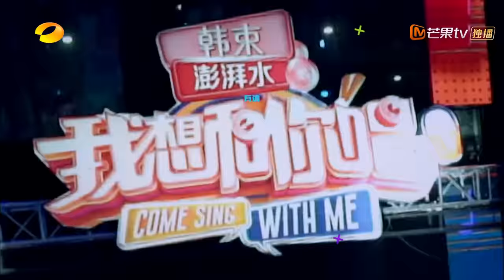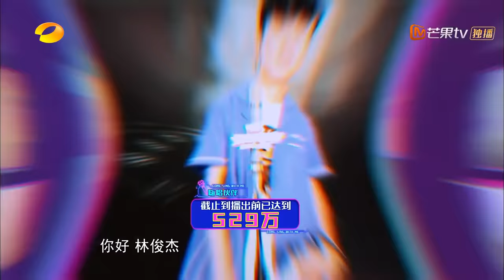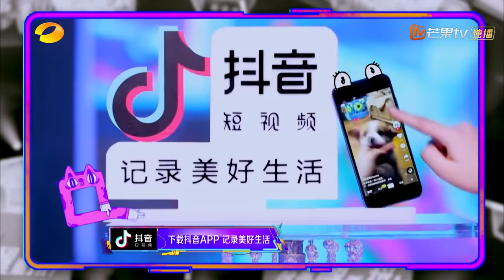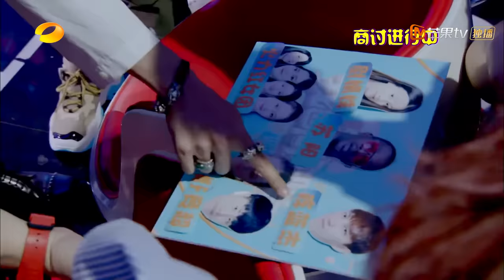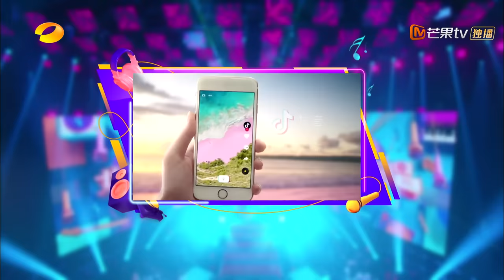《我想和你唱3》第12期：林俊杰 JJ Lin 一秒变狂热足球迷 JJ可爱酒窝C位出道 Come Sing with Me S3 EP12【湖南卫视官方频道】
全12期

本期看点：收官之夜，林俊杰重磅加盟，韩红带金话筒与林俊杰合唱《飞云之下》，更有史上最强素人团与林俊杰同框合唱《小酒窝》，确认过眼神，林俊杰就是我想要合唱的人！

honor荣耀10手机 2400万AI摄影

honor荣耀View10手机 美国有售

精彩歌单：
《飞云之下》
《江南》
《小酒窝》
《因你而在》
《修炼爱情》
《普通朋友》
《不潮不用花钱》
《那些你很冒险的梦》
《Cinderella灰姑娘》
《一千年以后》
《她说》
《醉赤壁》
《不为谁而作的歌》

《我想和你唱3》不舍收官，我们为海外的你准备了专属的明星福利，快来关注微信公众号“全球看芒果”（Global_Mango）一探究竟吧！重磅福利大放送，等你来撩！

《我想和你唱》是湖南卫视推出的一档全新的大型互动音乐综艺节目，每一期都会邀请三到四位歌坛巨星来跟素人合唱，获赞数最高的素人将有机会来到现场参与录制，和明星合唱。第三季首发确定嘉宾为蔡依林、莫文蔚、王源、华晨宇、王力宏、凤凰传奇